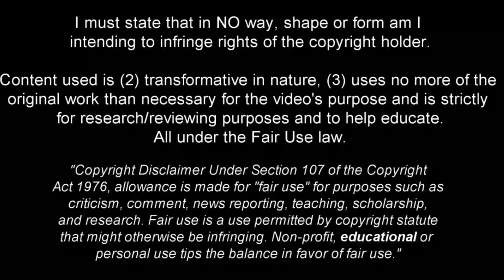Costinha | Powerful Right-back 2024 •